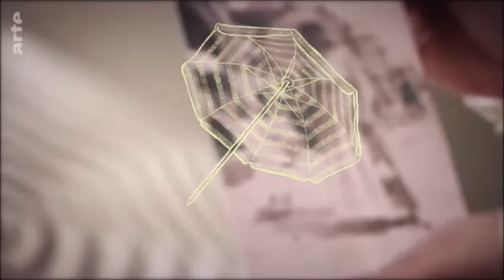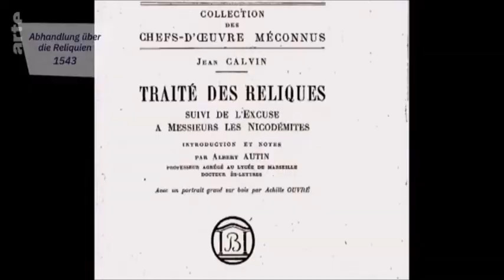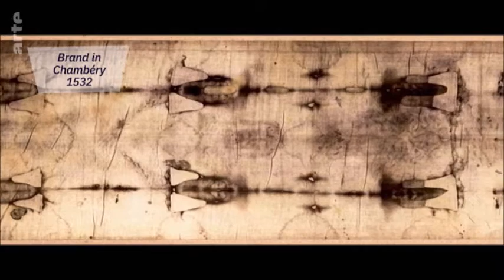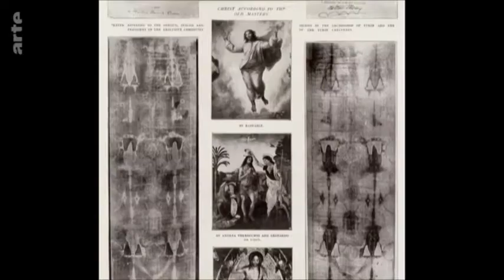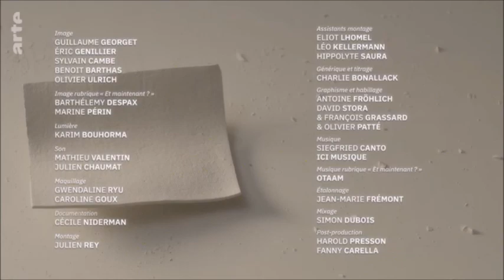Les reliques et le Suaire de Turin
Extrait de l'émission "Faire de l'histoire" (2021).